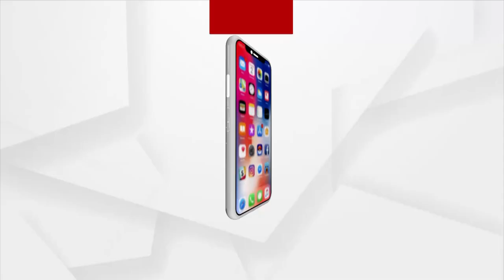40 Families Suffer at the Hand of Administration's Negligence in Malkangiri District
Eligible beneficiaries of Awas Yojana and Old age Allowance in Jhadiaguda village in Khairput block of Malkangiri district are Suffering without any Government's Assistance. Despite repeated appeals, the administration has not taken any action.